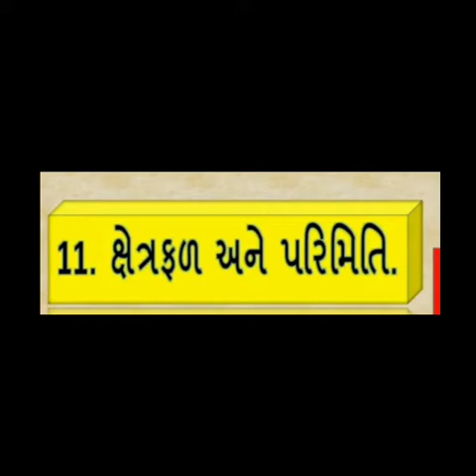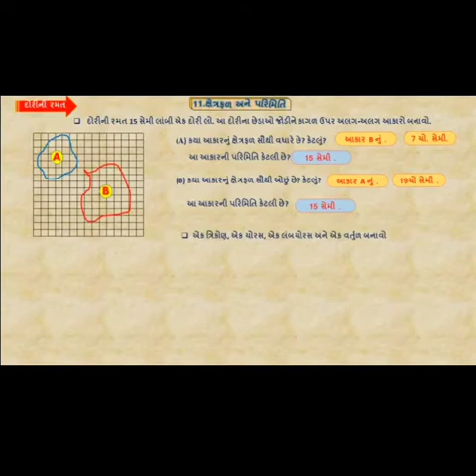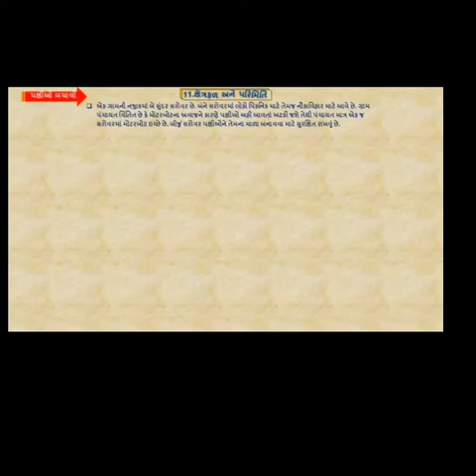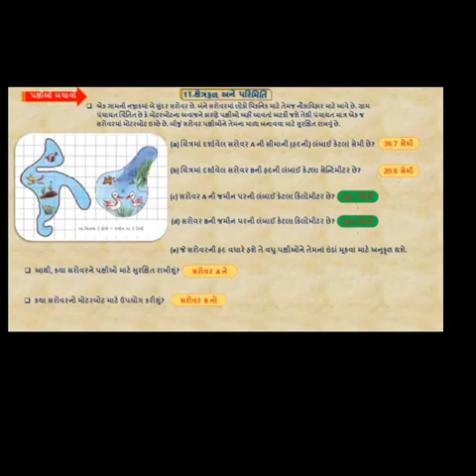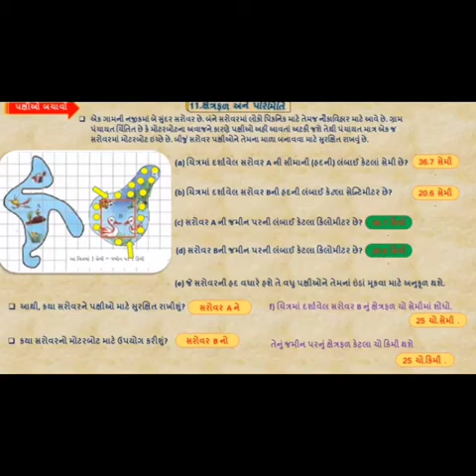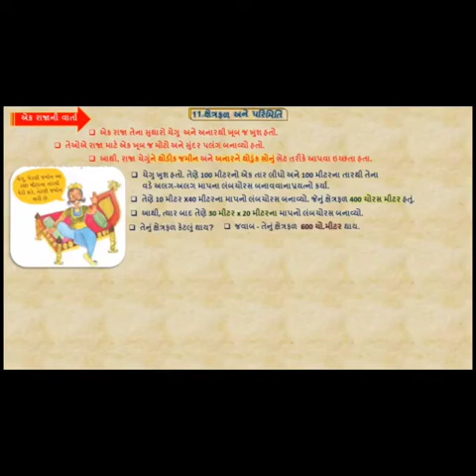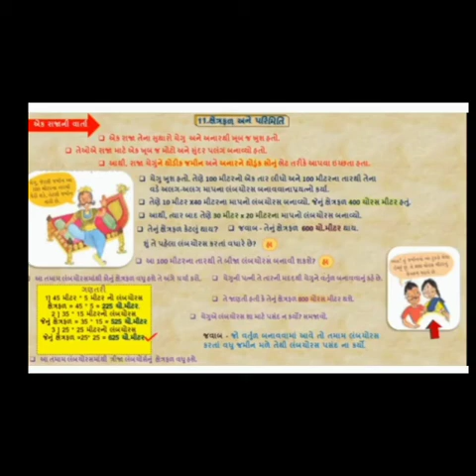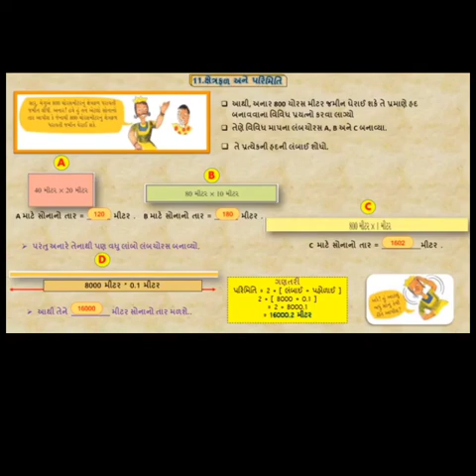STD 5 l MATHS l CH-11l SESSION 4(4)